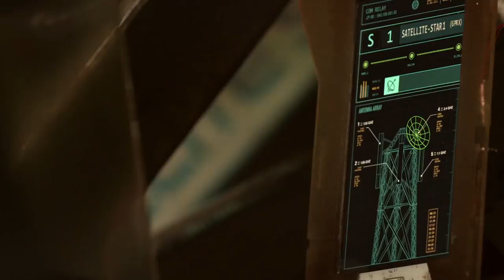The 100 | official Comic-Con trailer (2017)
official trailer for The 100
live from San Diego Comic-Con 2017
THE 100 returned to San Diego Comic-Con to give fans all the scoop on the upcoming fifth season, and also debuted an exclusive highlight reel recounting all the action and drama from season four, culminating in Praimfaya’s ravaging of the planet.